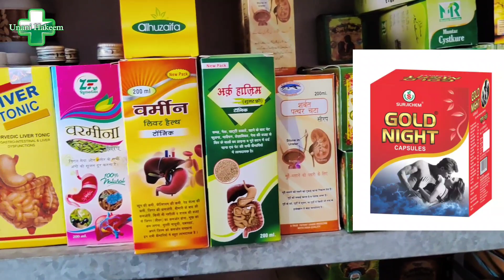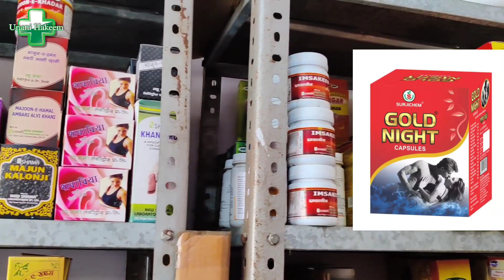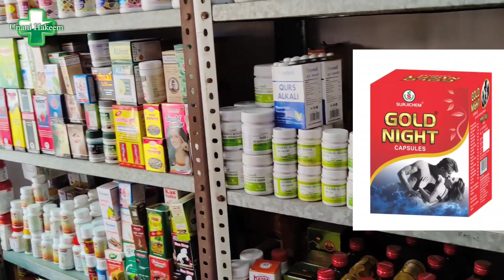हर कमज़ोर मर्द को जरूर देखना चाहिए || zindagi mai bohot Kam ayega || unani hakeem